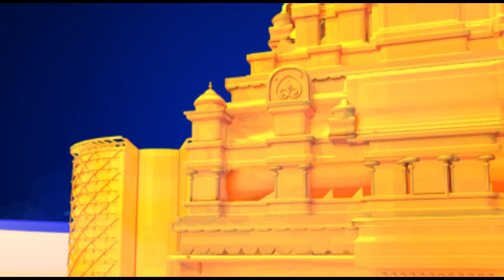Ys Bharathi Latest Speech || YS Bharathi Speech at Christmas Celebrations 2019 || Top Telugu Media